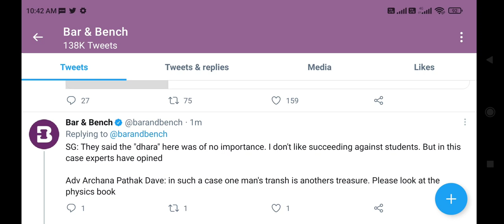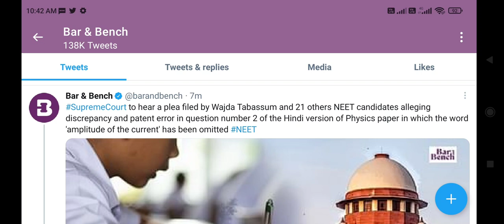Supreme court decision regarding NEET physics question error out !! Supreme court का फैसला आ गया ।